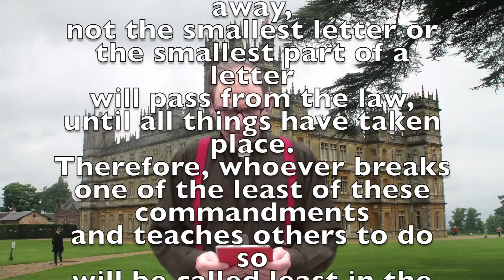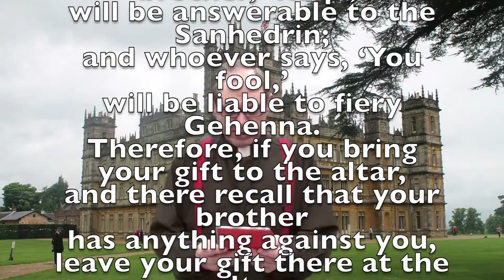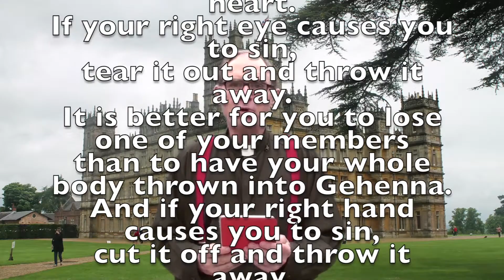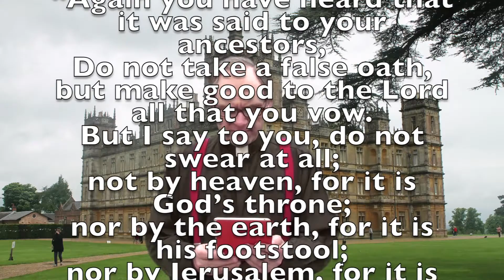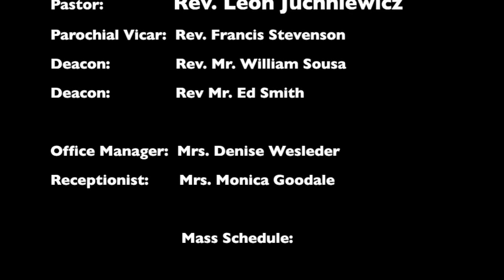6th Sunday in Ordinary Time 2014